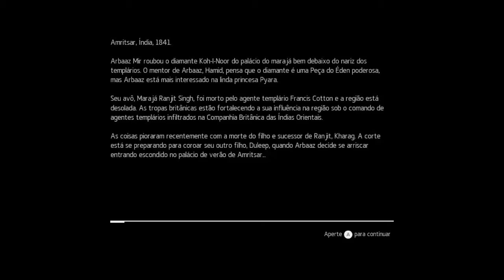Assassin's Creed Chronicles India Conferindo o Game 1º jogada de Noob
Versão de PC da Steam Com controle de PS2 e emulador de controle de Xbox